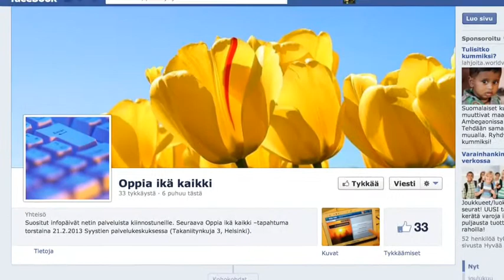Verkostoyhteistyö Helsingissä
Helsinkiläisten järjestöjen verkostoitumishanke 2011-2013. Mitä hankkeessa onkaan saatu aikaiseksi, siitä tässä videossa.
Järjestöt ovat:
-Helsingin Alzheimer-yhdistys ry: Muistiterveyttä ja verkostovoimaa Helsingissä-projekti
-Itä-Helsingin lähimmäistyö Hely ry: Senioriverkko-projekti
-Käpyrinne ry: Vahvaksi verkossa-projekti
-KEY Kuntoutuksen edistämisyhdistys ry: AvainVerkosto
-Toimiva koti: Helsingin kaupunki